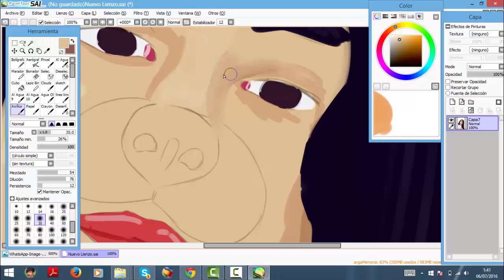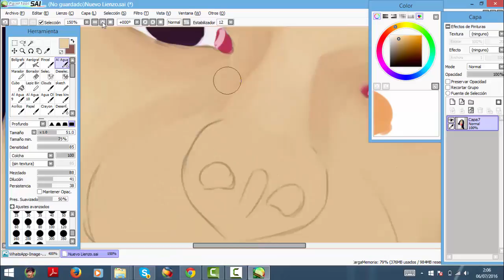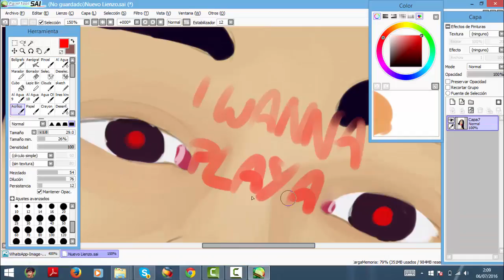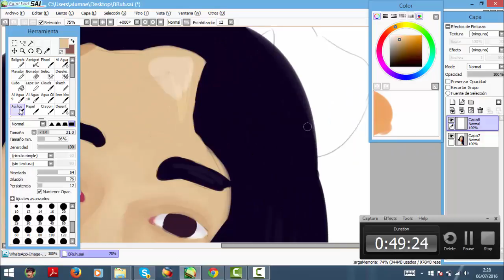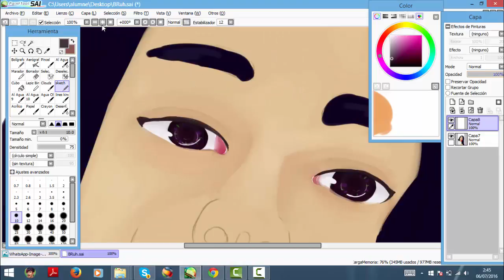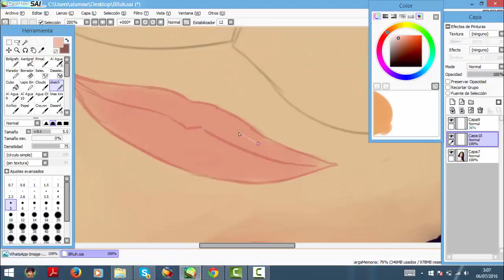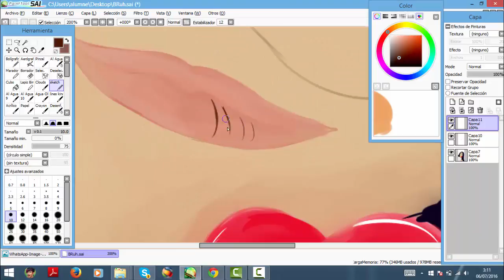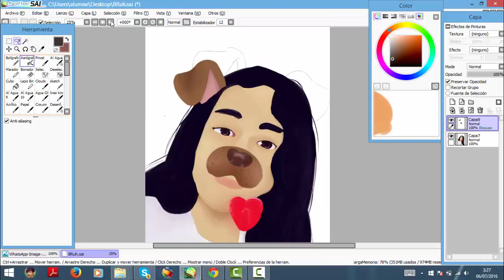Raffle gift - Speedpaint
A speedpaint for a dear friend of mine! Enjoy!
Info:
Art:Me
Time taken:1:52:34 hrs
Tools: Paint tool SAI, Camtasia Studio 8